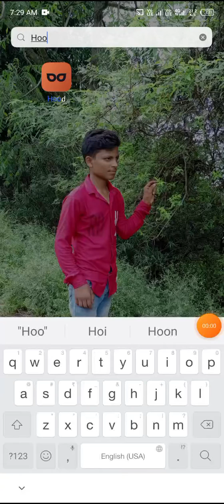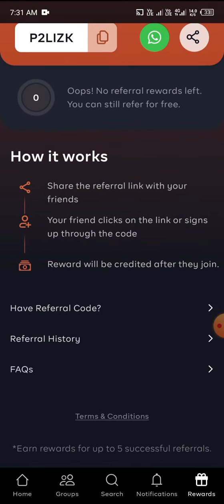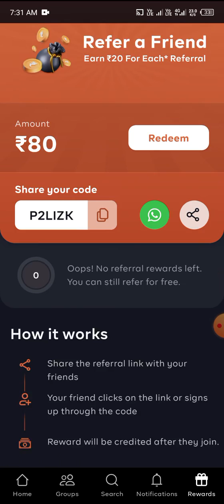🤑 New refer and earn app || Refer and earn app without kyc || 1 Refer = ₹20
App link 🔗 :- Hey! I am inviting you to join Hood, an anonymous social network. Discover college and company groups to connect with like-minded people, anonymously.

🎯 Search Topic 🎯
refer and earn apps refer and earn paytm cash
refer and earn money refer and earn app 2022
best refer and earn instant payment
paytm cash
New Earning Appss
paytm
cash
earning
apps
earning apps
best paytm cash earning app
earning app
earning apps
best self earning app for paytmn
paytm games
1. EARN F1000 DAILY PAYTM CASH PLAYING GAMES
2. EASY WAY TO EARN MONEY ONLINE IN 2021
3. HOW TO MAKE MONEY ONLINE 2022
4. best earning apps for android 2022
5. best earning apps 2022
6. best paytm cash earning apps
7. paytm cash kaise kamaye
8. earn paytm cash
9. play games and earn paytm cash money online
10. games khel kar paise kaise kamaye

ABOUT CHANNEL - In Rawat Boost Channel, You will
get regular videos of All happening around world and